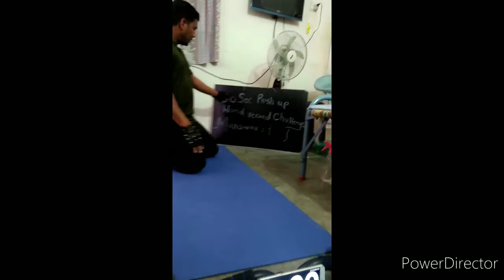30 second push up for world record challenge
in this video i am putting my effort for 30 second push up challenge and i did maximum 56 push ups in 30 seconds.